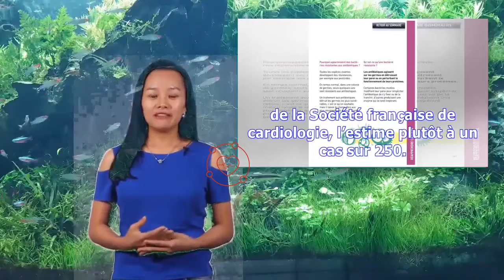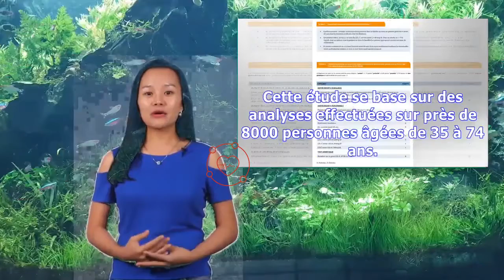L’hypercholestérolémie familiale serait plus fréquente qu’on ne le pense | Jorge